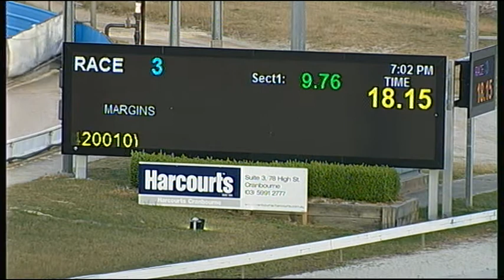CRN FRI 23 OCT 15 R3